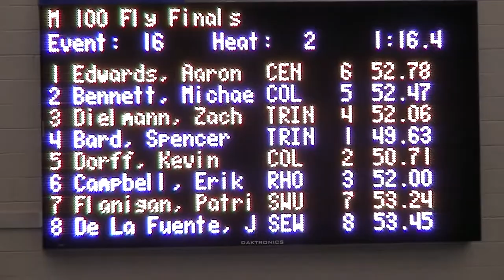Feb17-2012_Patrick_100Fly_SCAC_Final.MTS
February 17,2012 Friday Southwestern University Men"s Swimming co_team Captain Patrick at Rockwall, Texas 100 Fly Finals